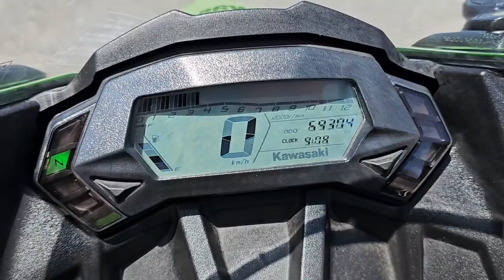ニンジャ250SL始動動画